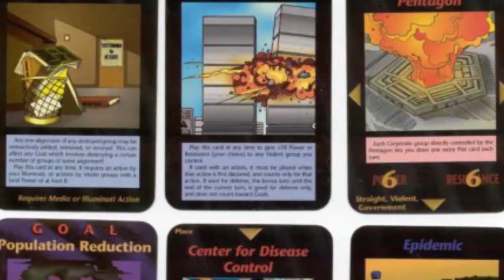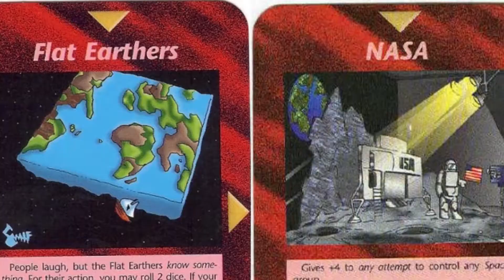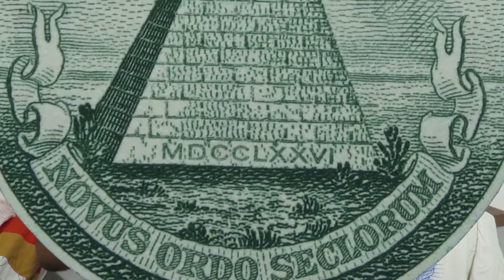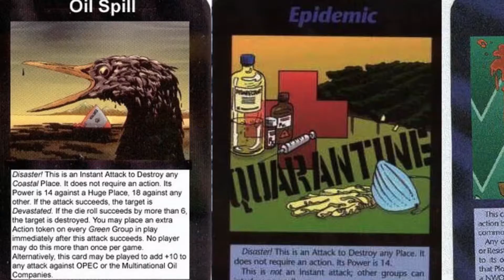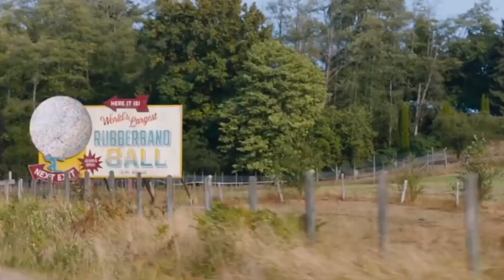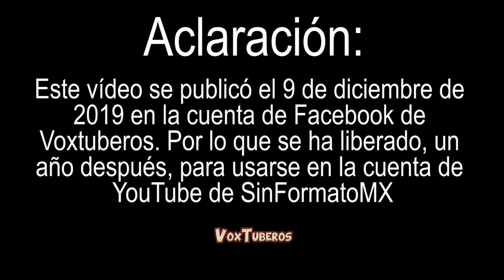¿Qué son las cartas iluminati?